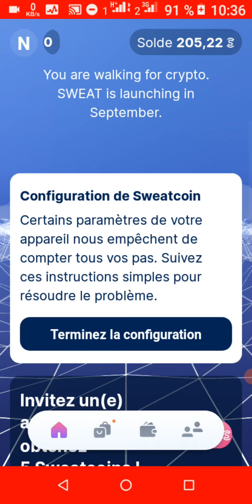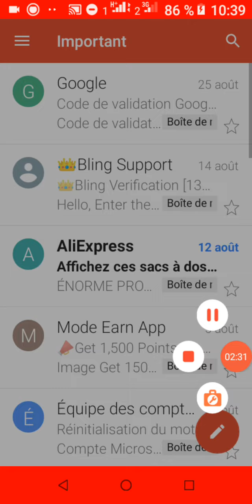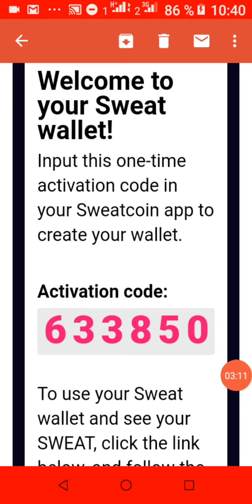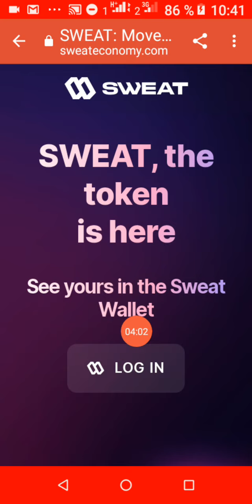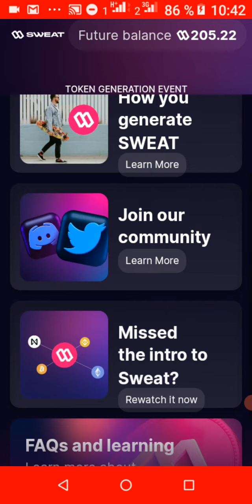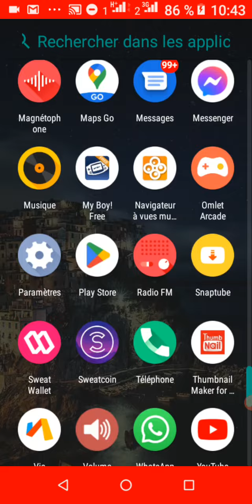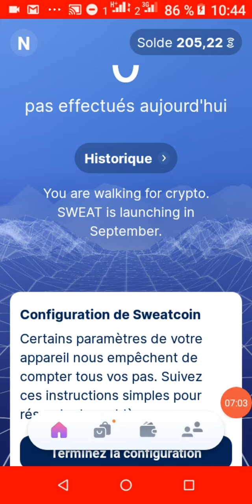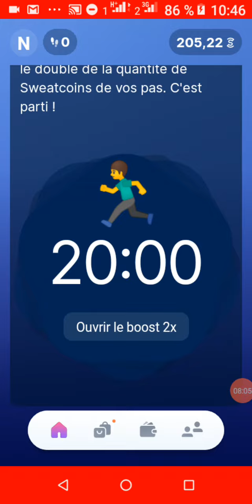سويت كوين سبب عدم فتح محفضه سويت كوين الجديده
شرح لماذا محفضه سويت كوين الجديده لا تفتح عند بعض الأشخاص
SWEAT wallet
Sweatcoin news
Sweatcoin news
Sweatcoin crypto
اخبار سويت كوين